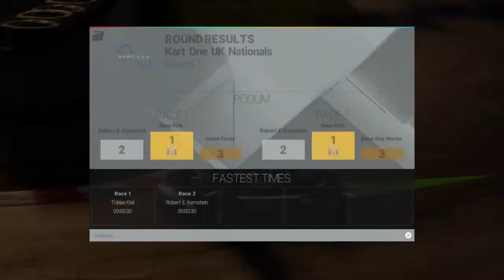PROJECT CARS Carrier Mode Ep.1